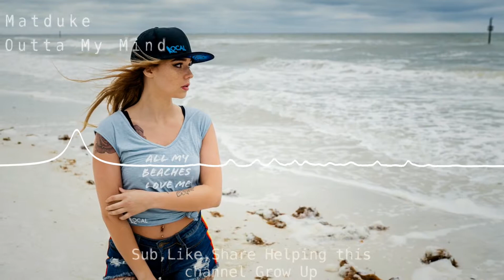Matduke - Outta My Mind (Original Mix)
All you need to know is down in description/všechny potřebné informace najdete níže

Create royality free video for your song for free with clips

Genre: Uk/happy  Hardcore
This Channel Created by music producer  HardBeast
want to support me for free? just see ads to the end (in the end you can download my slap house free song) :

Effect author credits:
Linear - StevenM,OBV10U3_NINJA,Youlean
Polar - K+OBV10U3_NINJA
ColorCyclePalette - cynex
TextTrueType - Ville

NOW Accepted : All Funny videos
                              Gameplay videos
                              Experiments
                              All Music Genre
                              All Music Mixes

"Polar", author: K+OBV10U3_NINJA

"ColorCyclePalette", author: cynex

matduke - the technician (neilio remix),
matduke like this,
matduke mixes,
matduke rock the house,
matduke the technician,
matduke club night,
matduke disco dancer,
matduke enhanced reality,
matduke hardstyle,
monstercat matduke,
matduke something more,
matduke 2022